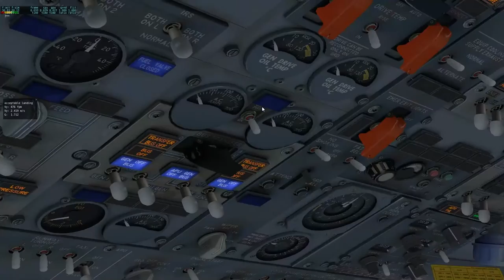X Plane B737 failure onboard computer.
Boeing 737-300 failure onboard computer. Do not operate appliance parts, engines "stuck" in the mode of the climb. VNAV mode is not switched off. I had to get out.